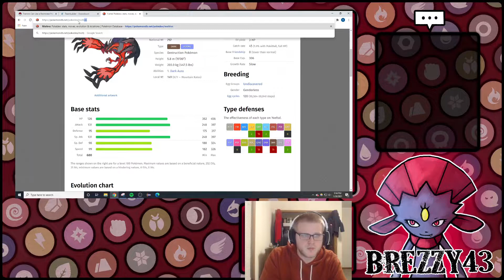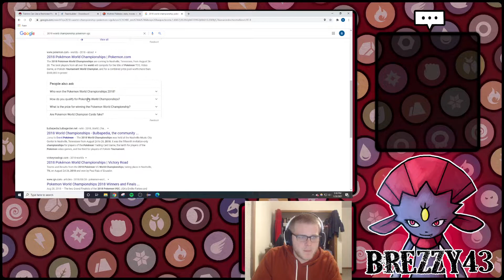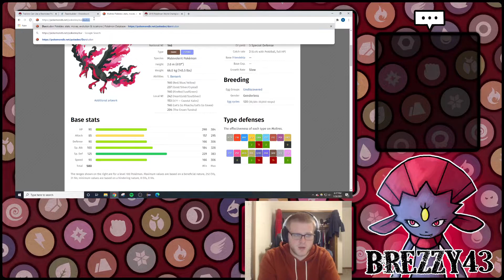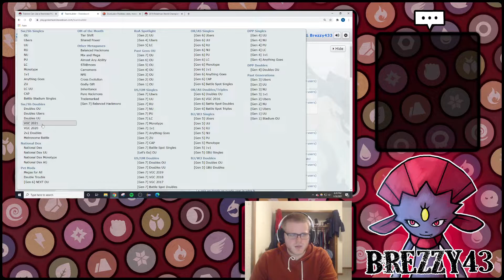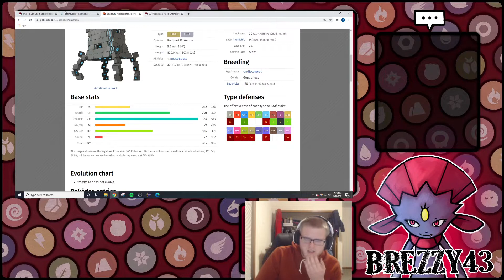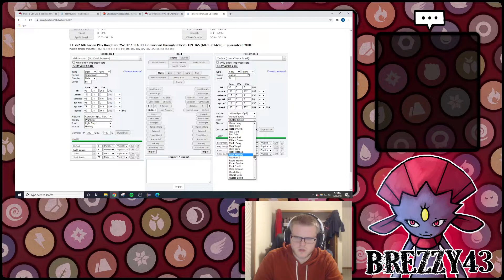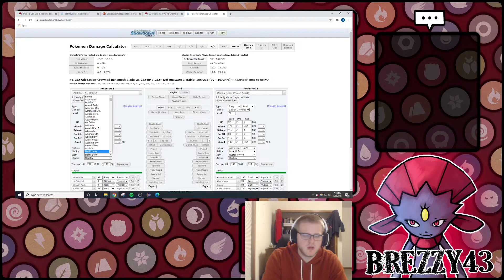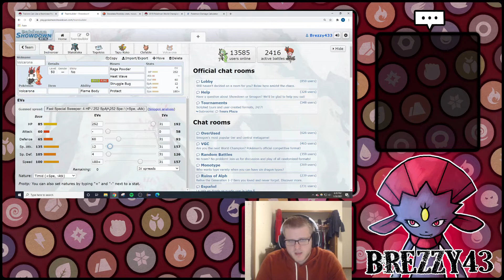Series 8 Team Ideas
If you are a little lost with teambuilding come join the party. In this video I share some team ideas that are likely to be very strong and competitive early on while the metagame is still new. Once the metagame develops more it will be easier to use specific Pokémon for specific purposes.

Thanks for all the support, leave a comment to share any feedback you may have about this content and let me know what you are most excited about for Series 8.